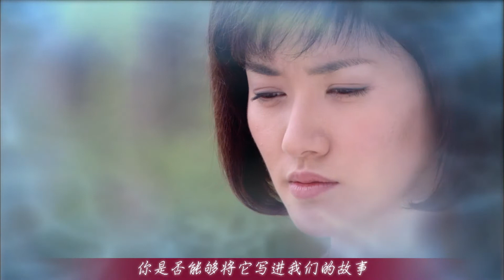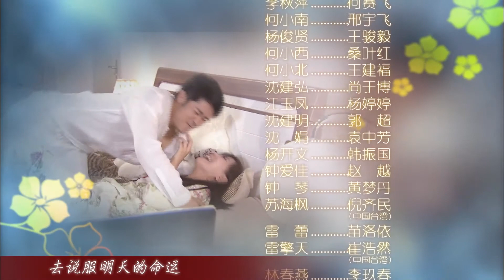娘家的故事二 75 Maiden story